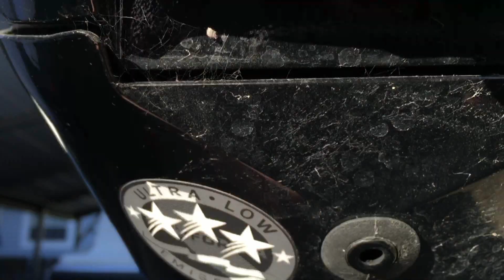Подскажите, как почистить лодочный мотор?